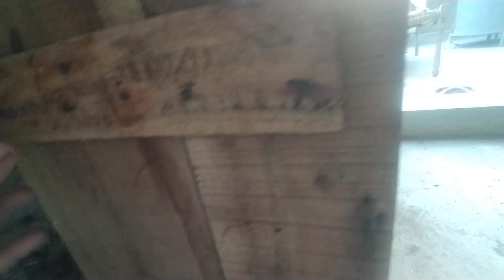AJ pigeon ki flight test ki aur Kuch khas nahin